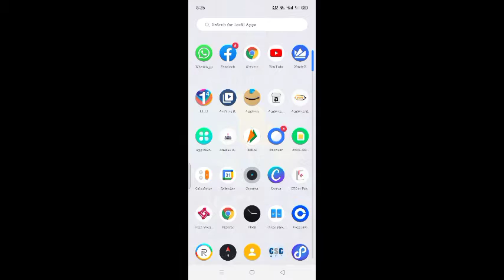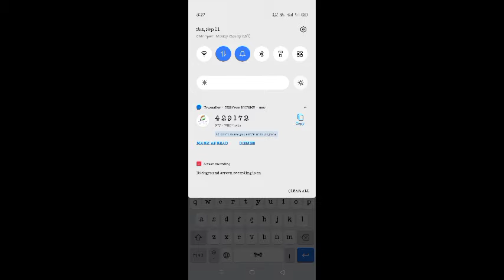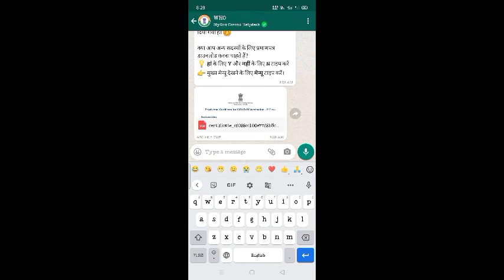how to download covid certificate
how to download covid certificate by whatsapp

Related Keywords..

{12} how to increase views on youtube in tamil
{13} how to increase views on youtube shorts
{14}how to increase views on youtube video
{15} how to increase views on youtube app
{16} how to increase views on youtube algrow
{17} how to increase views on youtube using app
{18how to increase views on youtube without app
{18}how to increase views on youtube best app,
{19} how to increase views on youtube by facebook
{20} how to increase views on youtube by yourself
{21} how to increase views on youtube by vpn,
{22} how to increase views on youtube by google adwords
{23} how to increase views on youtube cooking channel
{25} how to increase views on youtube free
{26} how to increase views on youtube free fire
{27} how to increase views on youtube fast
{28} how to increase views on youtube from 0
{29} how to increase views on youtube spreading gyan
{30} how to increase views on youtube hack
{31} how to increase views on youtube hindi
{32} how to increase your views on youtube hack
manoj dey
junnu ki tach
one plus 9 5g phone

Covered Tags in this video ..